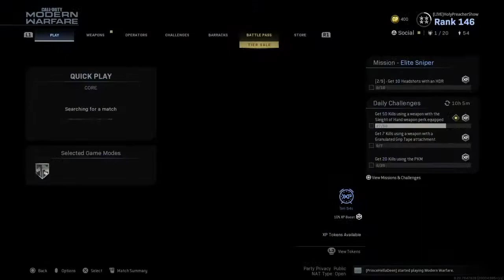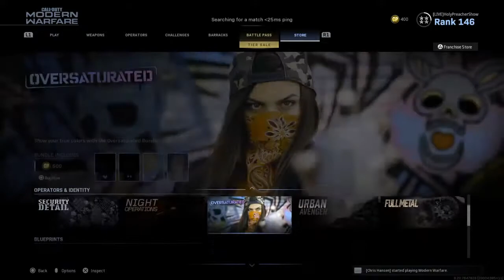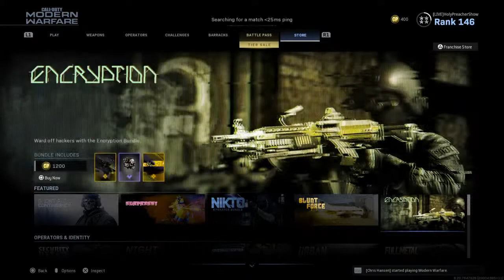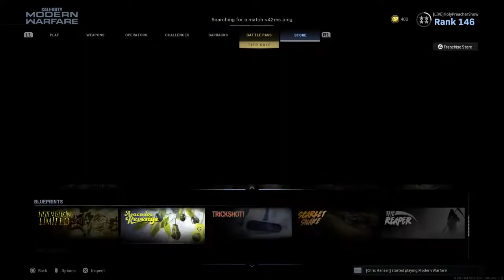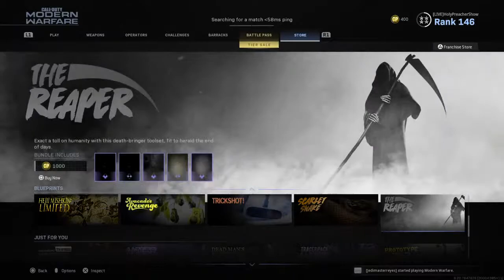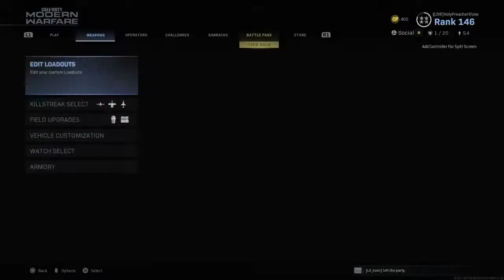Road to Gold-725-Playboy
The Holy Preacher Show is hosting the CARAVANA STIMULUS TOURNAMENT on May 2, 2020, at 12:00PM PST.
ONE WINNER: $100 GRAND PRIZE! Strait Stimulus!! DETAILS AVAILABLE IN THE CARAVANA US VIDEO!

SPREAD THE WORD! WE NEED AT LEAST 140 PLAYERS!

Gather around children, watch yourself get murked in The Holy Preacher Show!
Watch live ALL bitter reactions to the unstoppable murks!
Only the selected few will experience the IAM Holy Clan Family!